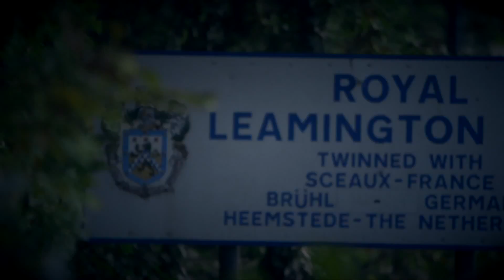Behind Bars 2014 Trailer: Tom Sykes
Exclusive trailer! 2013 World Superbike champion Tom Sykes is one of the stars of 'Behind Bars' at this year's Motorcycle Live...